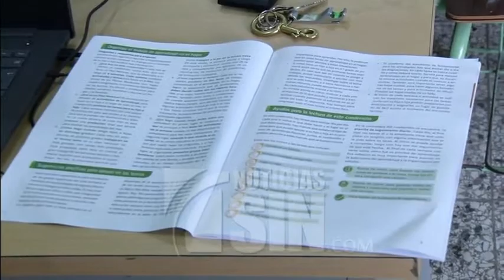Principales obstáculos del año escolar